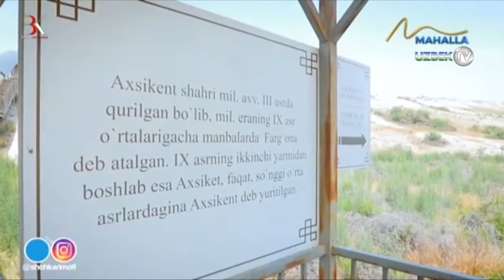Ахсикент харобаларини бориб кўрамиз | Borib ko'ramiz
"Бориб кўрамиз" кўрсатуви
"Маҳалла" телеканали